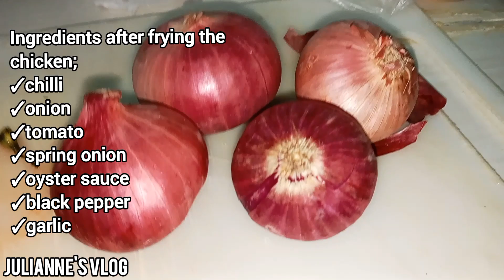CHINESE🇨🇳 SPICY🌶️ CHICKEN DEVILLE|| TRY TO COOK AT HOME THIS YUMMY 😋||JULIANNE'S VLOG